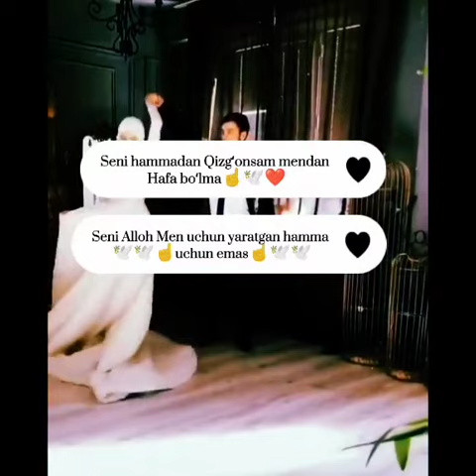MENDAHAFA BO'LMA GULIM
kino
entertainment
fun
jamaican vlogger
michael jackson
dancing
england
muslim
christian
bible
joy
happiness
blogger
vlogger
vacation in jamaica
trinidad & tobago
dancehall
caribbean
trailer
beaches
jamaican music
united kingdom
europe
united state
usain bolt
culture
reggae
jamaica life style
cayman island
o'zbek film
who will i marry
movies
film
uzbek kino
узбек кино
tarot card reading
what you don't see coming
what you need to hear right now
what you need to know
this message was meant to find you
meant to find you
what's next in love
future spouse
who is my soulmate
who is your soulmate
o'zbek kino
who will you marry
future relationship
next relationship
how do they feel
how does he feel
how they feel about me
tarot future self
tarot future love
tarot
channeled messages
узбекфильм
uzbek film
узбек фильм
uzbek
узбек
yangi
янги
rizanova uz
o'zbecha kino
янги сериал
yangi serial
сериал
serial
янги кино
yangi kino
satire
funny
кино
rizanova
comedy
big changes
reaction
review
uzbekfilm
уз кино
uz kino
узбекча кино
узбек сериал
rizanovauz
o'zbekfilm
trailer deutsch
ризанова уз
cinema
ризанова
good time
wwe network
blu-ray haul
blu-ray
kino lorber
таржимакинолар2022
романтиккинолар
коркинчликинолар
ужаскинолар
комедякино
жахонкиноси
янгикинолар2022
таржимакинолар
jangari kinolar
romantik kinolar
yangikinolar
jangarikinolar
tarjimakinolar2022
qorqinchlikinolar
ujaskinolar
jahonkinosi
uzbekchakinolar
yangikinolar2022
tarjimakinolar
yulduzli kozlar
yulduzli ko'zlar
yulduzli ko'zlar film
mashxurlik uchun tanasini sotadi
pul uchun hamma narsaga tayyor aktrisa
bosh rol uchun qiz o'zini sotadi
tarjima kinolar 2022
joxa films
mumkey jones
simian jimmy
sorteos en vivo
kino 2586
chunki bu taqdir | hind kino o'zbek tilida hd | 2005
tvzavr_uz
tarjima kino
hind kino
грустная история любви
kyon ki itna pyar tumko
kyon ki
chunki bu taqdir hind kino o'zbek tilida
chunki bu taqdir hind kino
chunki bu taqdir
sonic 2 gameplay
sonic movie 2 song
kid cudi
sonic origins
sonic frontiers
sonic 3k
shadow the hedgehog post credits scene
shadow the hedgehog
eldarin
eldarin sonic
sonic adventure
sonic 2 tails
sonic 2 knuckles
sonic 2 post credits scene
sonic 2 full movie
sonic 2 trailer
sonic the hedgehog 2
sonic 2
sonic movie
sonic movie 2
sonic gamecube
sonic gameplay
sonic review
gamecube
sonic retrospective
sonic development
sonic the hedgehog
sonic
kinotrailer 2022 deutsch neuheiten
kino trailer 2022 deutsch kw 14
neue kino trailer 2022 deutsch german - kw 14
neue kino trailer 2022 german deutsch kw 14
trailer 2022 kw 14
kw 14
trailer kw 14
kinotrailer kw 14
neue
neue kino trailer
neue kino trailer 2022 german deutsch
neue kino trailer 2022 german
neue kino trailer 2022 deutsch
neue kino trailer 2022
2022
trailer german
kinostar
pure kino
society
life
modern
dating
lonely
scorsese
fincher
phoenix
joaquin
arthur fleck
joker
safdies
blu-ray collection
pattinson
robert
christian bale
gf
2049
blade runner
another round
mads mikkelsen
filmmaking
kino sale
theater
kino haul
art
brad pitt
durden
tyler
fight club
drive
gosling
ryan
nightcrawler
dfens
billy brown
vincent gallo
travis bickle
falling down
taxi driver
american psycho
literally me
male
sigma
the kino corner
unboxing
movie haul
blu-ray addict
movie collector
movie
physical media
4k
4k blu-ray
4kuhd
tht podcast
wrestling news
wrestling podcast
wwe
wrestling
pro wrestling
blu-ray collector
tna impact
impact wrestling
lucha underground
indie wrestling
john cena
daniel bryan
seth rollins
roman reigns
breaking wrestling news
marvel legends
opis fabuły thor 4
zarys fabuły thor 4
strażnicy galaktyki
valkyrie
kto będzie wrogiem czarnej pantery 2
hemsworth
thor 4 trailer
thor 4 zwiastun
główny wróg czarnej pantery
namor
asgard
thor vs gorr
kim jest gorr
all black the necrosword
mjolnir
nowa zbroja thora
wakanda forever
gorr zabójca bogów
thor 4 fabuła
love and thunder
thor
fabuła thor love and thunder
wróg czarnej pantery 2
zestawienie box office
mcu
cda
marvel
kocham kino
tarjima kinolar 2021 uzbek tilida
tarjima kinolar 2022 uzbek tilida
asilmedia
uzmovi
alishakh
alishax
yangi tarjima kino
geschichte der menschheit
carolin kebekus
kasaleck
kinski
premiere
warner
bastian pastewka
christoph maria herbst
top
absurde todesursachen
alexander schubert
absurde
historisch
parodie
funny clips
witzige clips
sketch comedy (tv genre)
making of
comedy serie
carsten strauch
dean ambrose
clip
spaß
bray wyatt
hd
full
sketch history
humor
wrestling review
raw review
geschichte
gierman
max
history
sketch
ateby
meem_2006
elevator
technik
farm
storage
pistondoor
redstone
bunker
vorstellung
community
playlist.einsendungen
einsendungen
minecraft
heinrich
josef
tjc
thejominecraft
thejocraft
lasgun
bolter
munitorum
toruń
minis
marines
space
guard
imperial
tribute